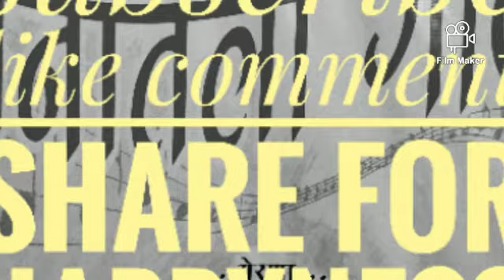Piano Accordion Classic Songs# Manatli Gani 50//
Classic Songs with Piano Accordion acompaniment .Very melodious lovely songs.